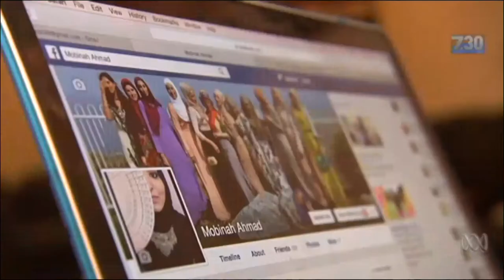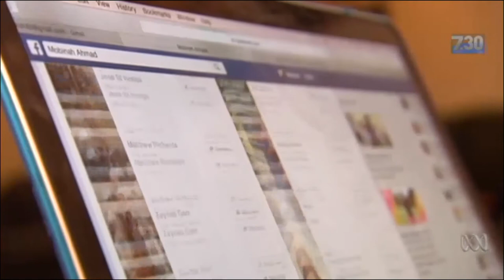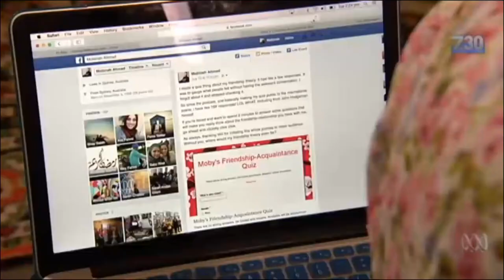Rüdiger Zill: Wann ist der Freund ein Freund?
Freundschaft ist ein altes Thema, aber in den letzten Jahren hat es bedingt durch die Veränderung nicht nur unserer sozialen Strukturen, sondern auch der medialen Vernetzung eine neue Aktualität gewonnen. Gerade durch den inflationären Gebrauch des Wortes „Freund“ in der Facebook-Gemeinde scheint ein Bedürfnis entstanden zu sein, sich darüber zu verständigen, was denn ein wirklicher, ein wahrer Freund sei. Es gibt viele Vorschläge, den Begriff zu füllen, vor allem auch in der philosophischen Tradition seit Aristoteles. Statt aber zu definieren, wie ein Mensch beschaffen sein muss, der diese Auszeichnung verdient, kann man auch die Frage stellen, welche emotionalen Bedürfnisse in den Freundschaften, die wir immer schon eingehen, befriedigt werden. Dabei zeigt sich, dass es gar nicht immer der eine, wahre Freund ist, der unsere gelebten Beziehungen ausmacht, sondern eine ganze Ökologie der Freundschaften, in denen Gruppen ebenso entscheidend sind wie Zweier- und Dreierbeziehungen. In der Einleitung sollen einige Hoffnungen für den Verlauf der Tagung zum Ausdruck kommen.